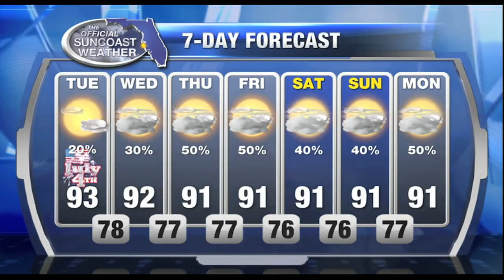The Official Suncoast Forecast - Noon July 4, 2017